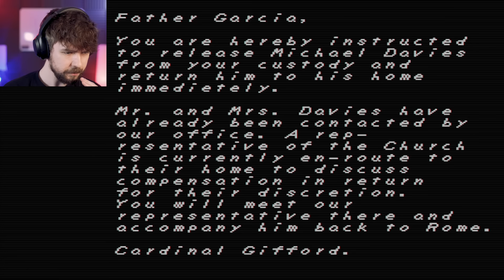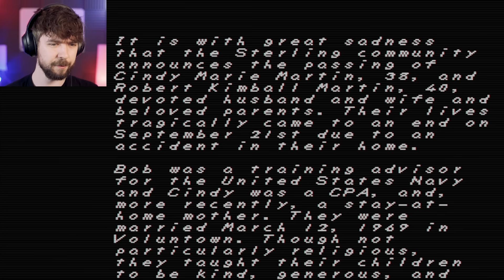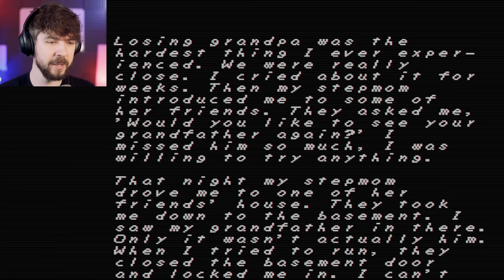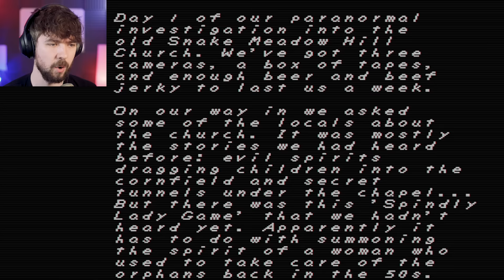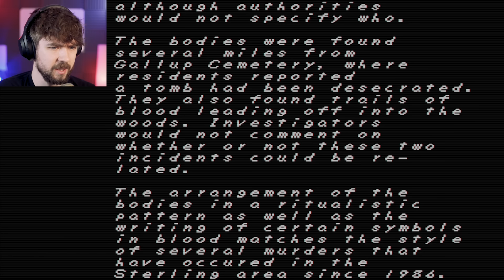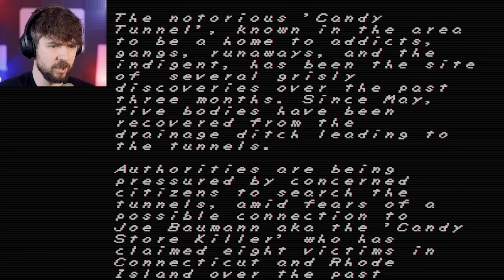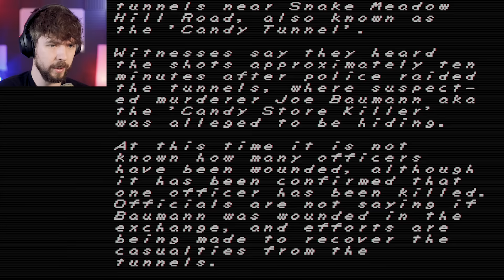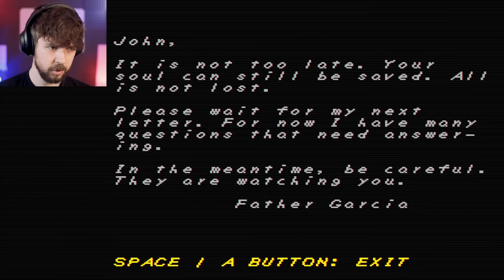DANG DIRTY DEMONS | Faith: Chapter 2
Priestsepticeye is back at it again in Faith Chapter 2. I smell some dang dirty demons around Sammy! We can expunge them with the POWER OF THE LORD!